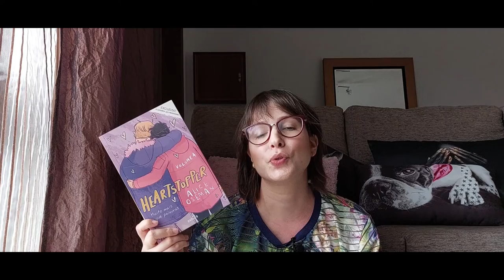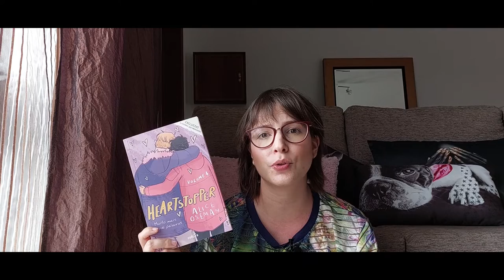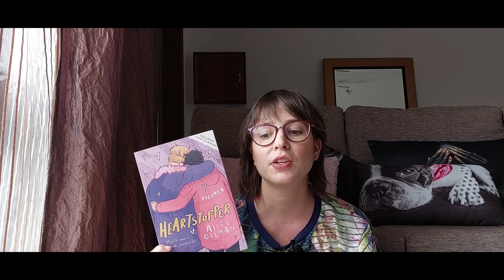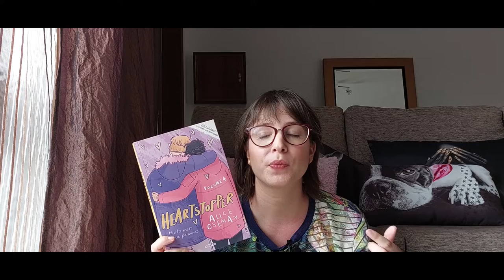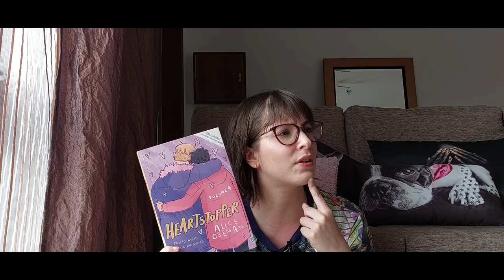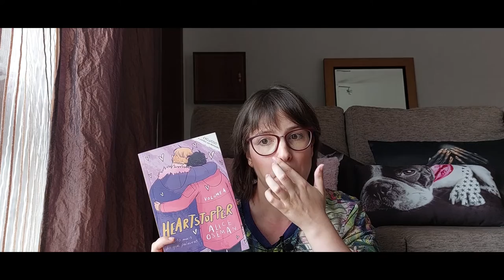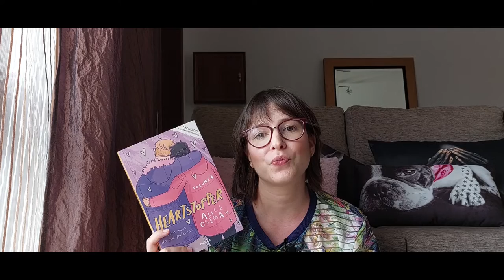May Wrap Up 2022 + Movies and TV Series | Books & Doodles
Hi guys! In this video I'm sharing the books that I've read in the month of may 2022 and I also talk about movies and tv series that I've been enjoying.

Timestamps:
0:00 Intro
1:33 Books that I read
11:24 Books that I'm currently reading
14:18 Movies
22:52 Series
34:20 Outro

Where to find the books I talked about (Amazon Spain)*:

- Heartstopper by Alice Oseman, Volume 1 to 4

- Life and Fate by Vasily Grossman

- The Idiot by Fyodor Dostoyevsky

Equipment and edition:
- Samsung A52s
- kdenlive